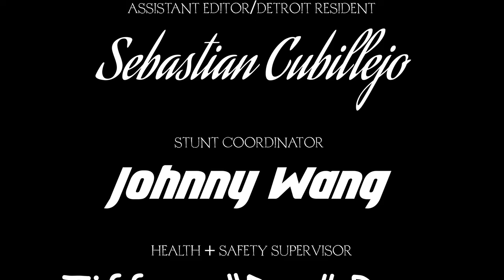The Fishing Trip - Short Film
A simple fishing trip on behalf of their grandfather forces two brothers to become introspective.

Cast:
Gus - Travis Gibson
Freddy - Oscar Winter
Al - Ethan D. Coon

Crew:
Writer/Director/Editor: Joaquin Perez Nogueiras
Producer: Gregory Pricoli
1st AD - Gabriel Mouritzen
Director of Photography - Simon Moore
1st AC - Kosuke Saito
2nd AC - Quinn McCain
Gaffer - Will Dobak
Production/Post Sound - PJ Riley
Assistant Editor - Sebastian Cubillejo
Script Supervisor - Maja Klein
Stunt Coordinator - Johnny Wang
HSS - Tiffany Day
Score - Anthony Angelone
Spanish Subtitles - Montserrat Perez Nogueiras